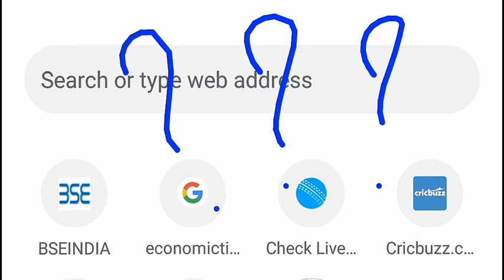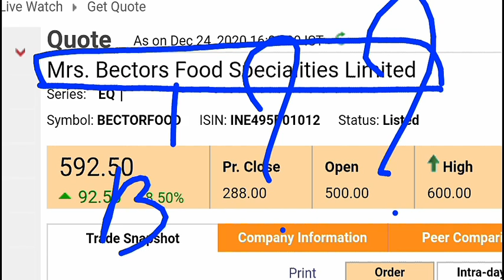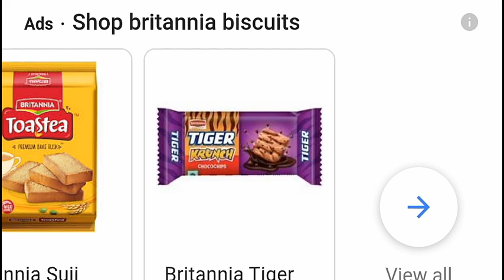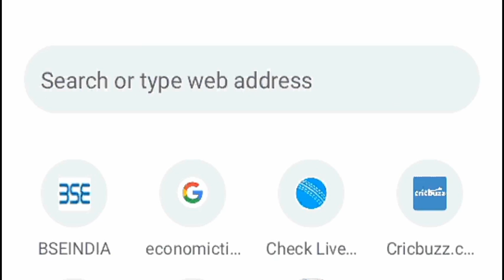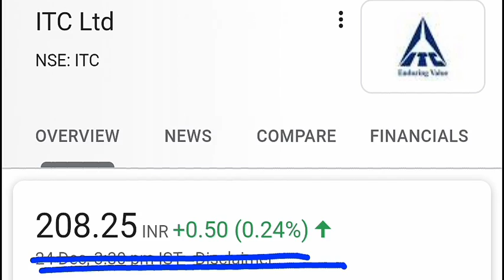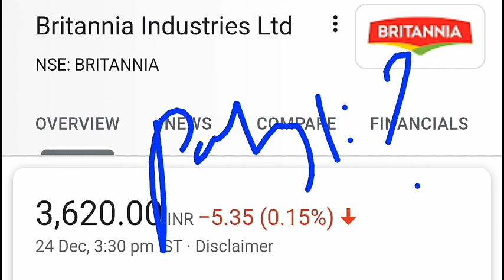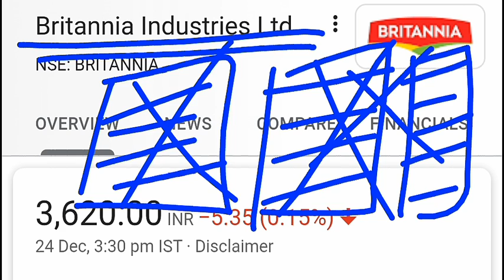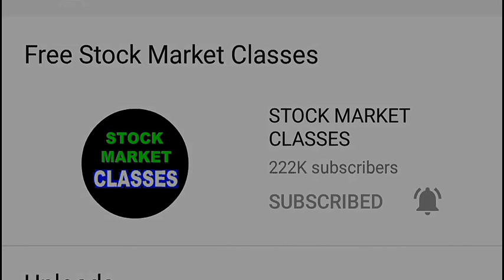SHARES खतरे में? ⚫ ITC BRITANNIA HDFCLIFE SBI LIFE ICIC PRULIFE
TY :)